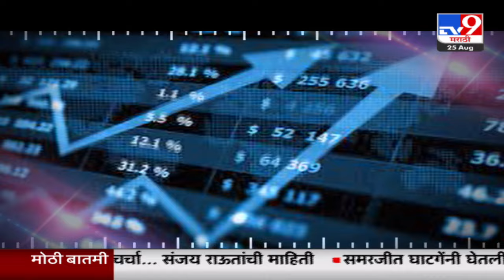Gurukilli Yashachi | शेअर मार्केट इन्व्हेस्टमेंट किती फायदेशीर | सहभाग - प्रा. मुकुंद खानोरे